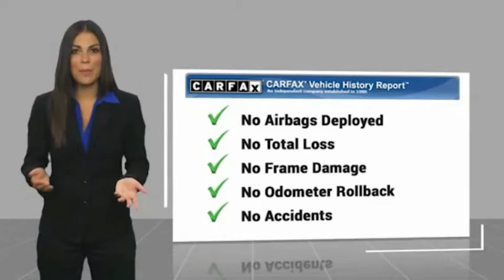2019 RAM 1500 G210017D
2019 RAM 1500 Laramie

Thank you for viewing this 2019 Ram 1500 offered by Vanguard Auto Group. We take great pride in the vehicles that we offer.  Each vehicle is hand selected and carefully inspected to be sure it meets our high standards. Were so sure youll love it, we guarantee it. During your first year of ownership bring it our service department and your first two oil changes are on us.